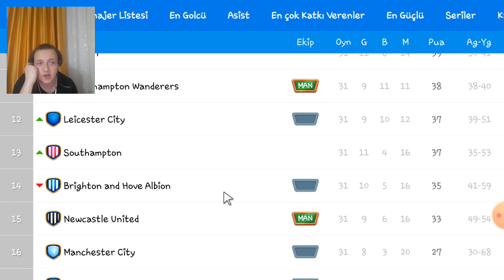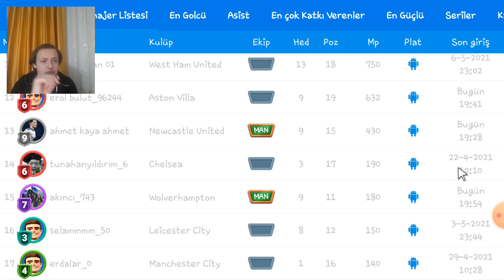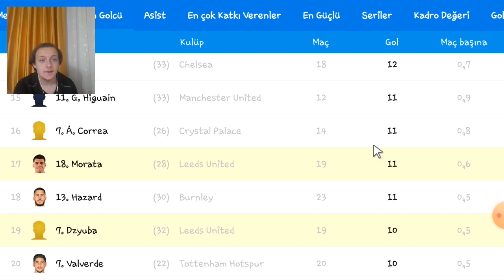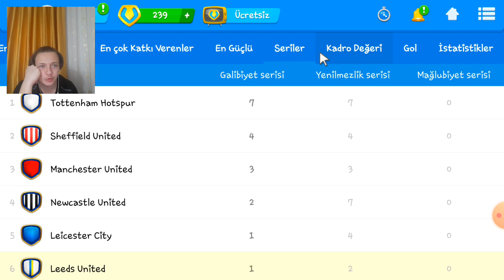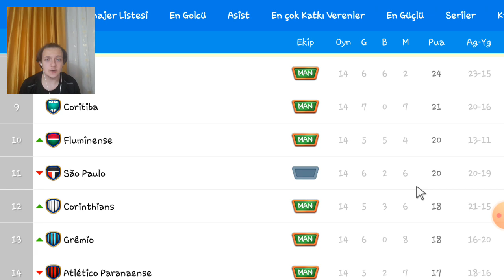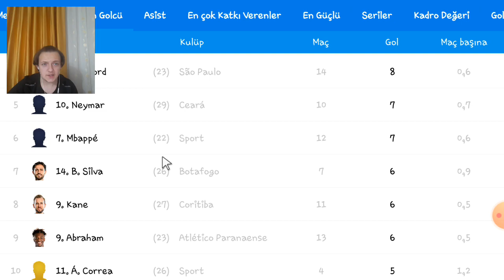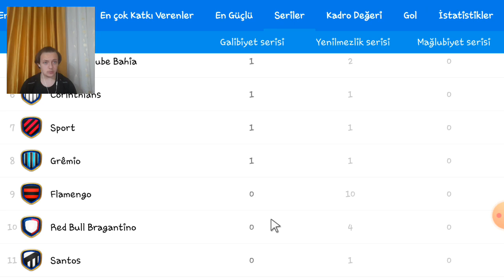Palmeriras+Leeds United / Muhteşem 2 Lig // Online Soccer Manager 2021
Bu Videomuzda Hem Palmeiras Hem de Leeds Unıted Maçlarımızı Yapıyoruz Bundan Sonra Bu Şekilde 2'si Bir arada Gelicek Umarım Hoşunuza Gitmiştir. Fikirlerinizi Ve Görüşlerinizi Yorumlarda Bekliyorum.Bomba Gibi Döndüm Bu Şekilde Umarım Devam ederiz.

❓MERAK ETTİĞİNİZ SORULAR VE CEVAPLARI❓
◾ Hangi Takımlısın ? Fenerbahçe
◾ Nerelisin? Tekirdağ
◾ Kaç yaşındasın? 17
◾Avrupa'da Hangi Takımı Tutuyorsun ? Tottenham